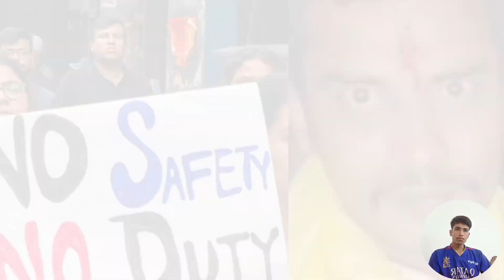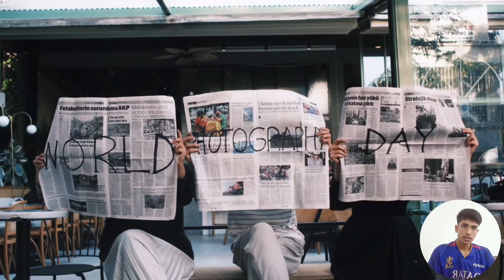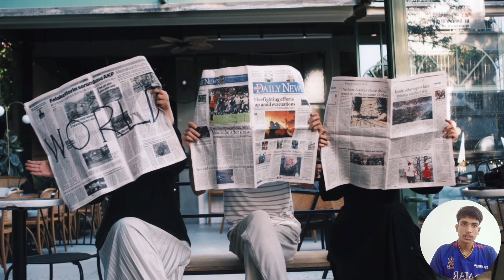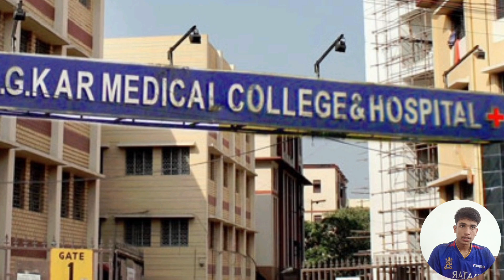😡 CBI को मिला पूरा विडियो। संजय का साथ छः लोग ने किया था बेटी के साथ दुष्कर्म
Shocking Reaction Viral Video of Kolkata Doctor's case Obhaya's inside video Sanjay Roy at Hospital!
kolkata case:- 4 लोग मिल गए | पूरा खुल गया केस..रात को क्या हैवानियत हुई थी crime Ankit Awasthi sir

Kolkata Case | ट्रेनी महिला डाक्टर के.. CBI video | उस रात की हैवानियत! crime Ankit Awasthi sir

Kolkata Case | 7 लोगों ने.. ट्रेनी महिला डाक्टर के.. | उसरात की हैवानियत! आरोपी! ankit Awasthi sir

कोलकाता हाईकोर्ट ने लेडी डाक्टर के मामले में सीबीआई से जांच कराने के आदेश दिए हैं।

आरोपी संजय रॉय ने आखिरकार उसरात कब, कैसे और क्या—क्या किया?

Kolkata Doctor Case : कोलकाता केस के आरोपी संजय रॉय की मां को सुनकर रह जाएंगे दंग!
girls related gyan
dilraj Gyan srishti
kolkata case
gk drishti
Kolkata's Doctor Video with culprit Sanjay Ray and colleagues last Night inside RG Khar Hospital
CCTV Footage Kolkata Doctor case Moumita

Kolkata case
Kolkata case doctor। Kolkata। doctor momita।rjkar medical College video।beti ke sath kiya galat kam।kab milega doctor momita ko insaph।